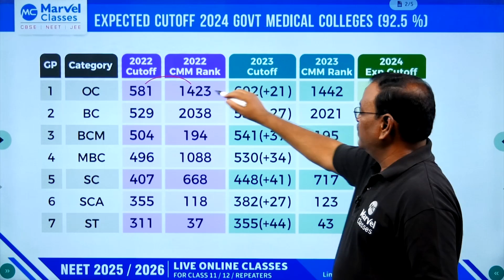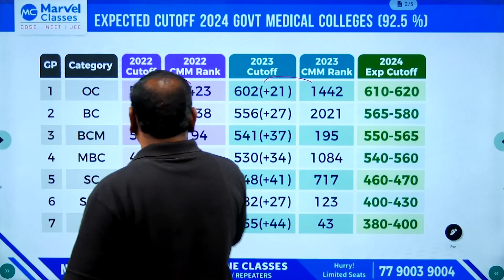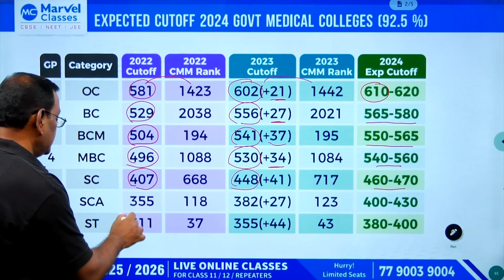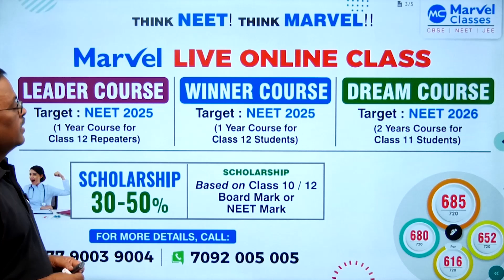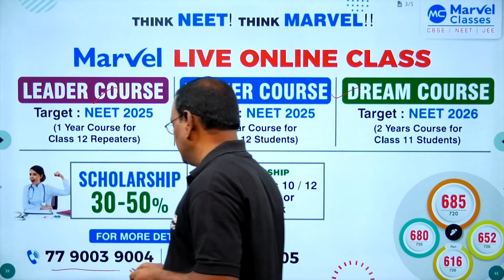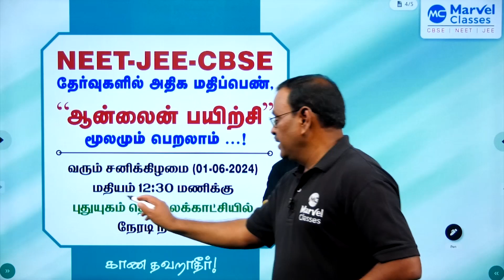2024 - Tamil Nadu Govt. Medical Colleges - Most Expected Cut-off (92.5%) - Insights by CP Akilan Sir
Welcome to our detailed analysis of the most expected cutoff for Tamil Nadu government medical colleges in 2024, presented by the esteemed CP Akilan Sir. In this video, we will cover:

🔹 Predicted cutoff percentages for NEET 2024
🔹 Factors influencing the cutoff trends
🔹 Tips for aspiring medical students to achieve high scores
🔹 Detailed insights and advice from CP Akilan Sir

Whether you're a student aiming for a government medical seat in Tamil Nadu or a parent seeking guidance for your child, this video is packed with valuable information to help you navigate the admission process.

Ready to turn your dream of becoming a doctor into reality? Look no further! Join Marvel's Live Online Classes for NEET 2025/26 and pave your way to success! 🚀

Highlights of Marvel's Live Online Classes:
Live classes in the evening (3 days/week for NEET 2026 & 6 days/week for NEET 2025)
Access to pre-recorded videos covering the complete PCB syllabus for NEET
Weekly tests to assess your progress
Doubt clarification classes to ensure no question goes unanswered
Previous year's top marks: 680/720
Don't miss out on this opportunity to unlock your potential and secure your path to success!